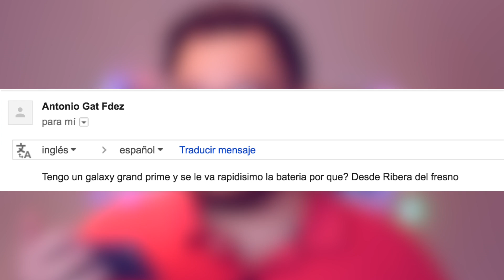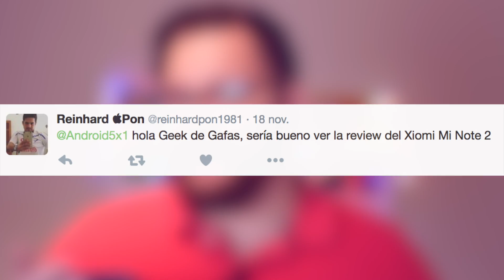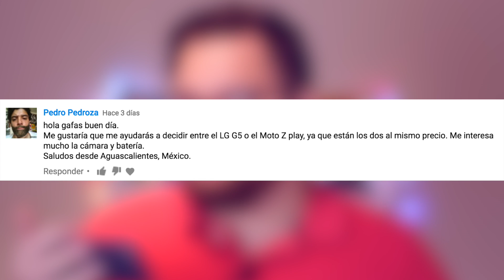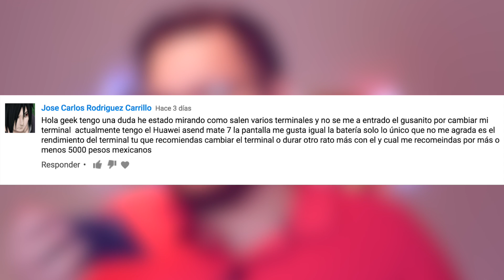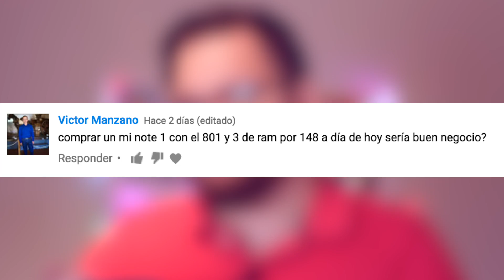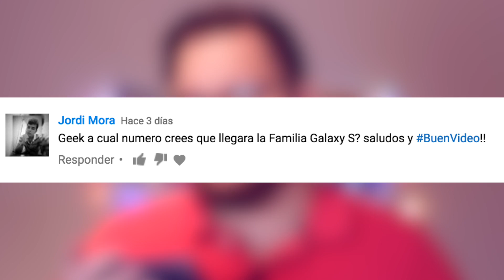Preguntas y respuestas | ¿EMUI o MIUI?, ¿LG G5 o Moto Z Play?, ¿Review Mi Note 2?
Recuerda, puedes dejarme tu pregunta en texto en Twitter o en los comentarios de este vídeo o si lo prefieres mandar un audio o vídeo a: .